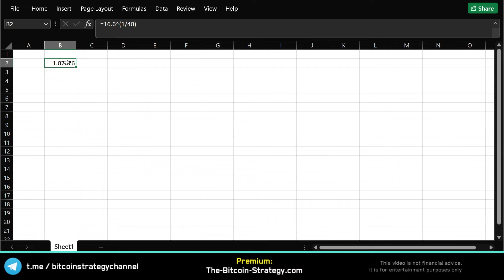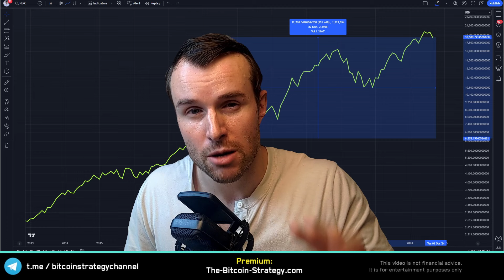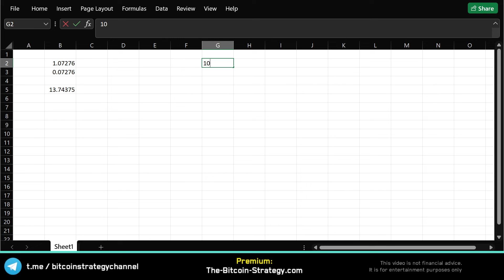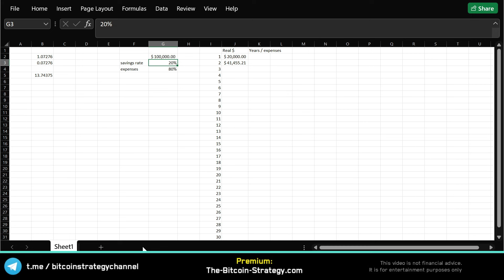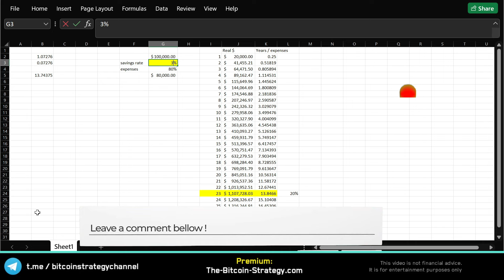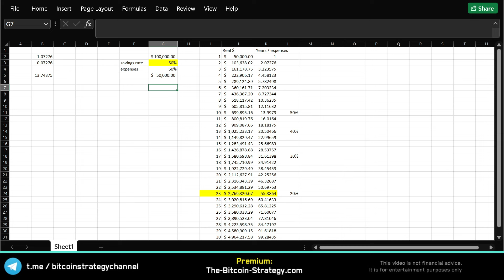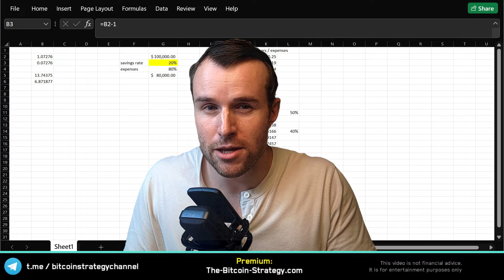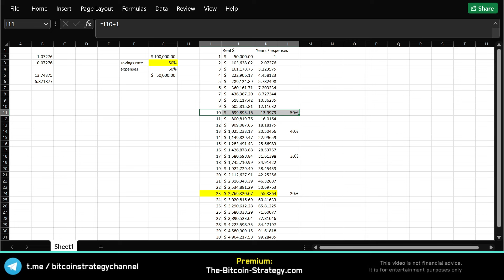The Cheat Code 🤩 To Financial Freedom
FIRE, Financial Independence, Retire Early